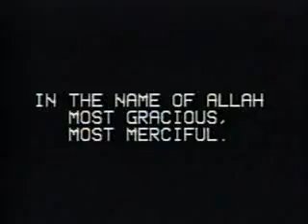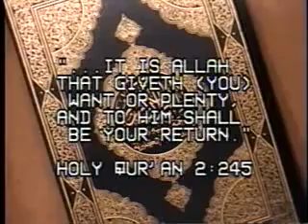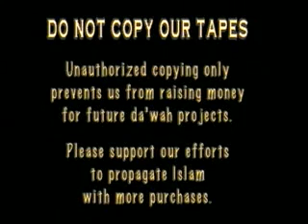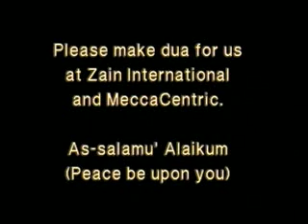Talks: Siraj Wahhaj - Currency of the Hereafter